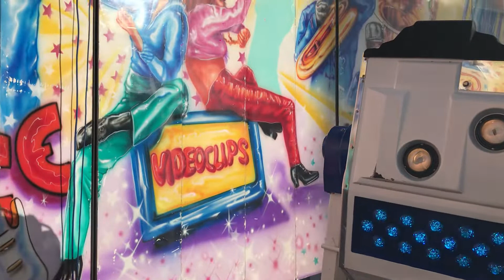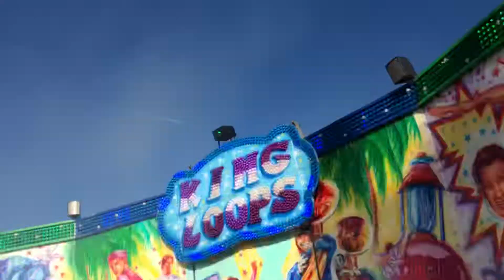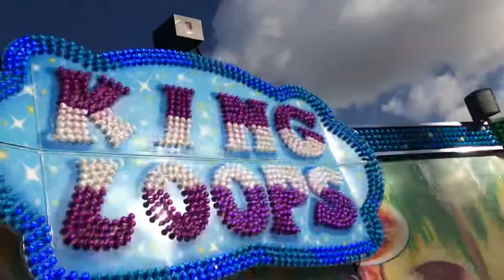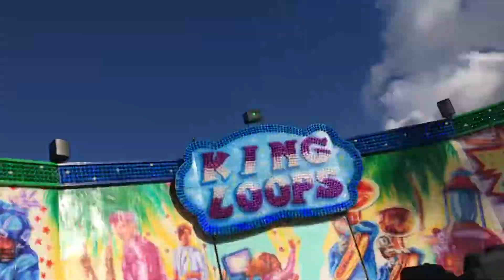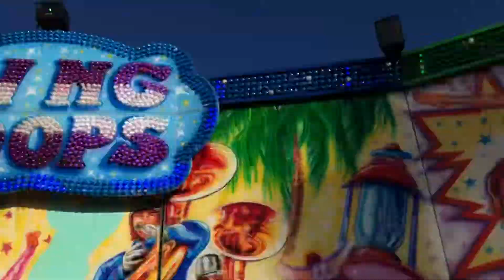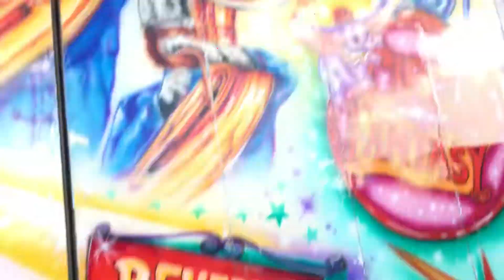Wesley’s King Loops - On ride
On ride of Wesley’s King Loops at Hull Fair 2022.